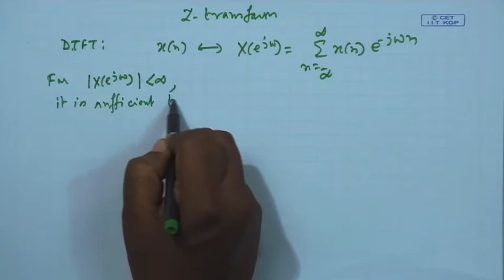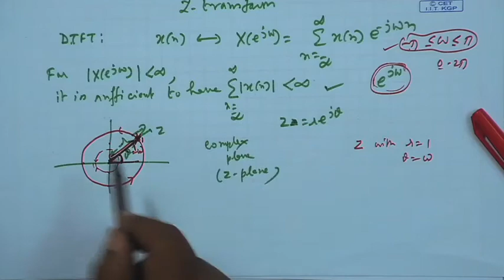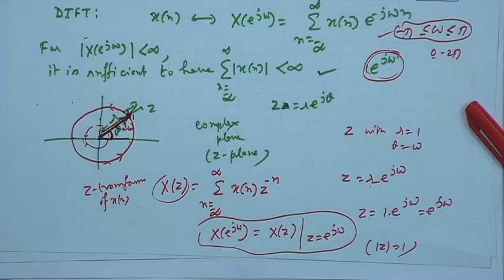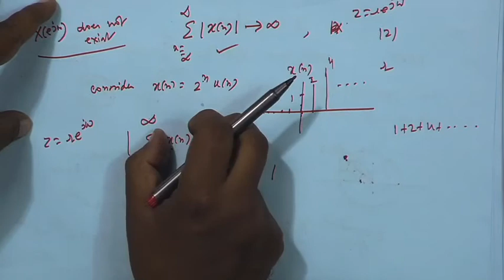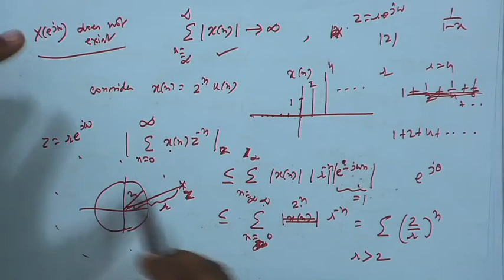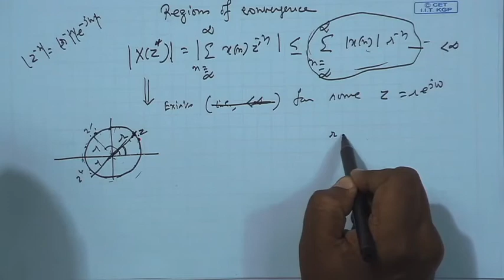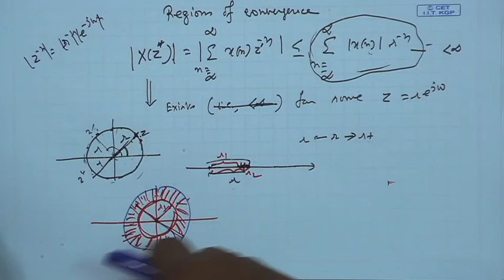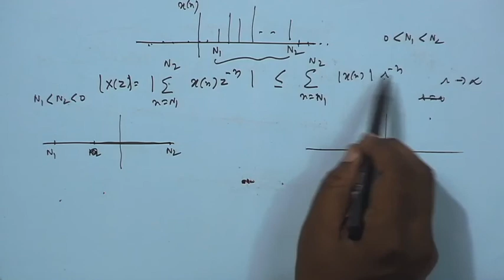Introduction to Z-transform